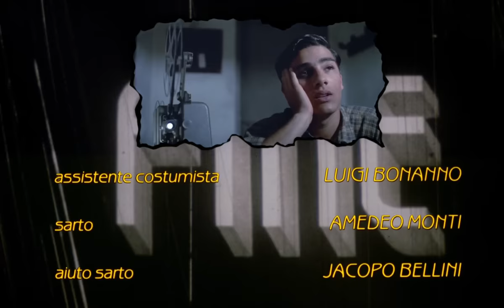Cinema Paradiso (1988) - End Credits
un film di Giuseppe Tornatore (1956 - Present)
musica di Ennio Morricone (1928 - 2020)
         con  Jacques Perrin (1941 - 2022)
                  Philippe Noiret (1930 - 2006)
                  Salvatore Cascio (1979 - Present)

0:00 a gift from Alfredo
3:23 credits (flashback)

Nuovo Cinema Paradiso
ニュー・シネマ・パラダイス
天堂电影院
Bio Ráj
星光伴我心
新天堂樂園
Ново кино Парадизо
Kino Paradiso
Bio Ráj
Le Cinema Paradis
Mine aftener i Paradis
न्यूओवो सिनेमा पैरादीसो
Новий кінотеатр «Парадізо»
Rạp Chiếu Bóng Thiên Đường
Bio Ráj
Sinema o Paradeisos
Σινεμά ο Παράδεισος
Naujasis Paradiso kino teatras
Novi kino Paradiz
Cennet Sineması
Биоскоп Парадизо